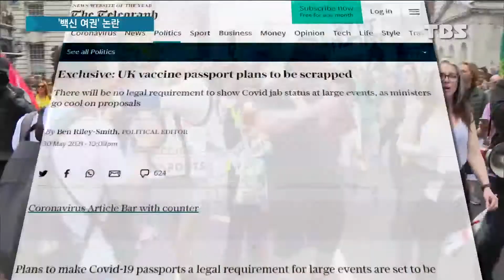'백신여권' 논쟁 "여행 편의" vs "사생활 침해"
여름 휴가철을 앞두고 유럽연합(EU)이 '디지털 코로나19 백신 여권'을 도입합니다.

백신 여권이 있다면 유럽 내 자유로운 여행이 가능해질 전망인데요.

하지만 미국과 영국 등 일부 국가에서는 인권 침해 우려로 논쟁이 이어지고 있습니다.

정혜련 기자가 살펴봤습니다.

▣ 뉴스 제보